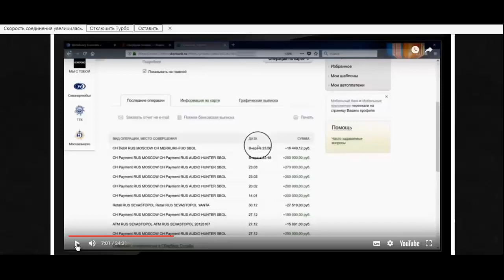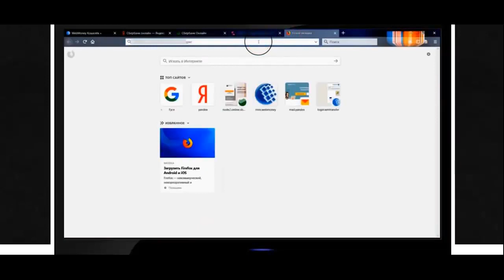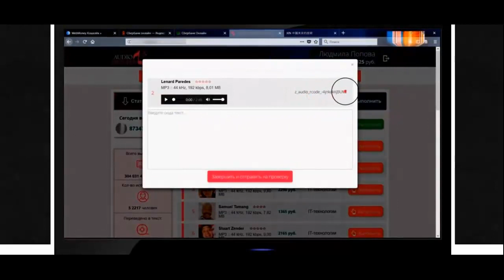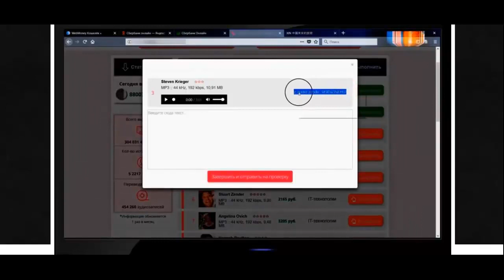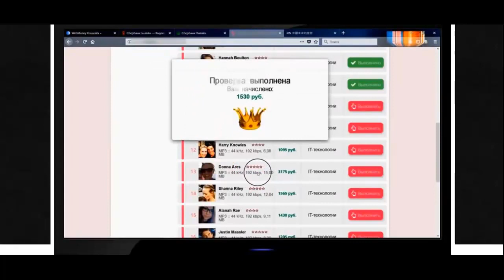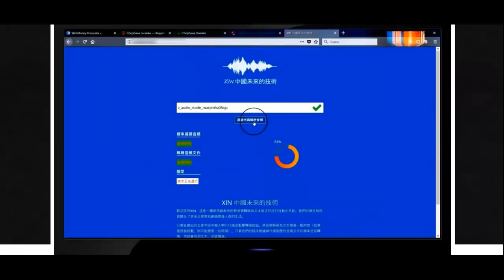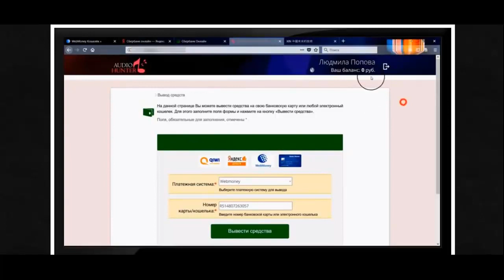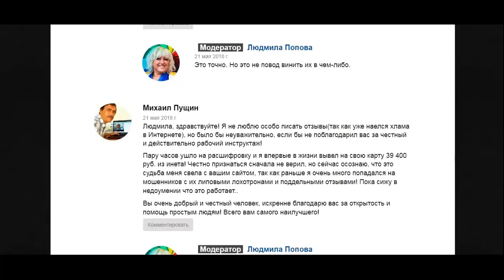Audio Hunter 2021 НОВЫЙ ЗАРАБОТОК В ИНТЕРНЕТЕ БЕЗ ВЛОЖЕНИЙ ОТ 5700 РУБЛЕЙ В ДЕНЬ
Audio Hunter 2021 НОВЫЙ ЗАРАБОТОК В ИНТЕРНЕТЕ БЕЗ ВЛОЖЕНИЙ ОТ 5700 РУБЛЕЙ В ДЕНЬ Перейти на сайт

☑️ STOP-OBMAN.COM Вся правда о курсах по заработку в интернете без вложений